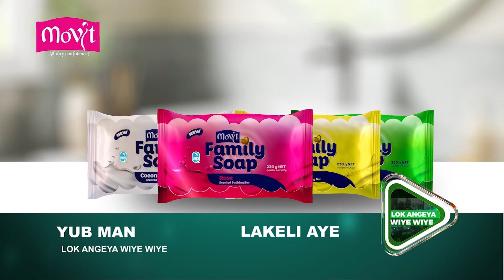WAN LUO NEWS TUESDAY 26/03/2024